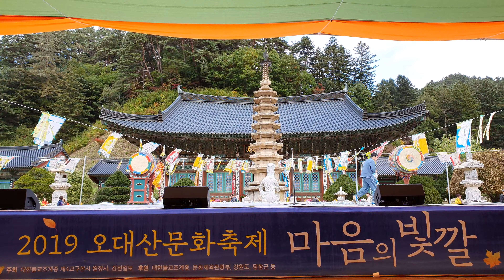2019 오대산문화축제, 소리공양대회3_20191013 122618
2019 오대산문화축제, 소리공양대회 영상입니다.
종우 김경종님께서 한글 반야심경을 들려 주셨습니다.